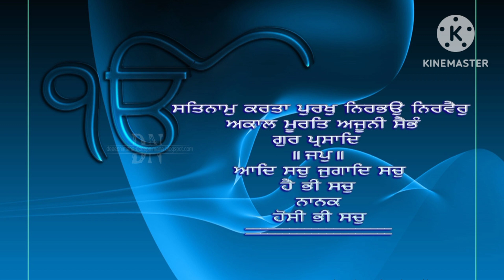Mool Mantra |ੴ ਸਤਿ ਨਾਮੁ ਕਰਤਾ ਪੁਰਖੁ ਨਿਰਭਉ ਨਿਰਵੈਰੁ ਅਕਾਲ ਮੂਰਤਿ ਅਜੂਨੀ ਸੈਭੰ ਗੁਰ ਪ੍ਰਸਾਦਿ॥ Jaap Mool Mantra